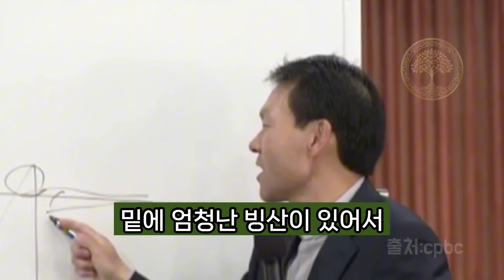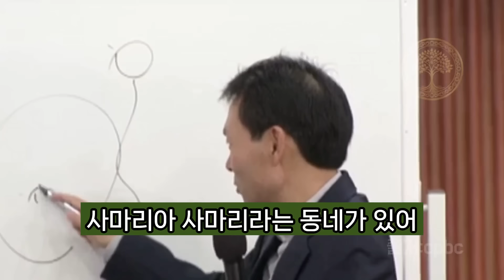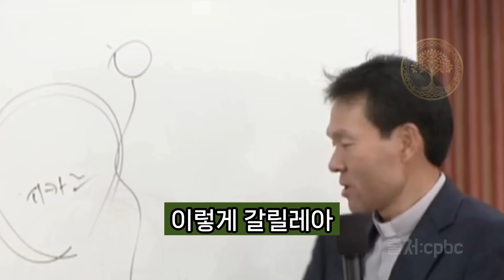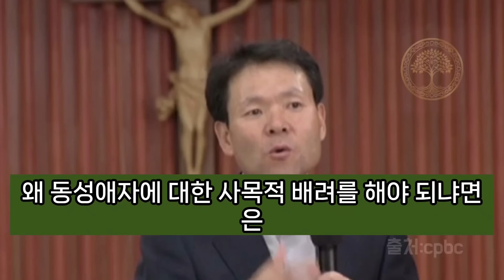죄에 이르는 길 4 ㅣ환영받지 못한 ㅣ황창연신부님의 행복특강 ㅣ마음의 평화를 원하세요? ㅣ나로부터 시작하는 죄 ㅣ밖으로부터 시작하는 죄ㅣ인생조언 ㅣ인생교훈 ㅣ 행복한 노년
안녕하세요 성장트리예요.

황창연 신부님의 행복특강
죄에 이르는 길4
-시작기도
성부와 성자와 성령의 이름으로  아멘
예수님 당신은 99마리 양보다는
길 읽은 양 한 마리를 찾아 떠나시는
착한 목자이십니다.
우리 인강이 살다보면
나약함으로 길을 잃는 경우가 있습니다.
그럴 때 항상 당신이 나를 애타게 찾고 있다는 사실
우리 잊지 않도록 우리 마음 안에
성령의 기운 넣어주소서.
영광이 성부와 성자와 성령께
처음과 같이
이제와 항상 영원히   아멘
- 나로부터 시작 되는 죄가 있다.
게으름,시기심,욕심,잘못된 판단

-밖에서부터 오는 죄
욕먹을 때 : 분노 할 필요 없다.
-어떤 사람도 다 받아주신다.
-평화를 원하세요?
-대림1주일
남을 찔러주는 마음이 창을 두르려서
곡식을 만들어낸 낫으로 만들어라.
결국 모든것은 내가
내 마음속에서
평화도 얻을 수 있는 것

평범한 일상
평온한 일상
감사합니다.
오늘도 평온하시 길요.

황창연신부님의 환경에세이  “북극곰! 어디로 가야 하나?

호주산직수입 프로폴리스 스프레이(구강)

“이포스팅은 쿠팡 파트너스 활동의 일환으로,
이 에 따른 일정액의 수수료를 제공 받습니다.